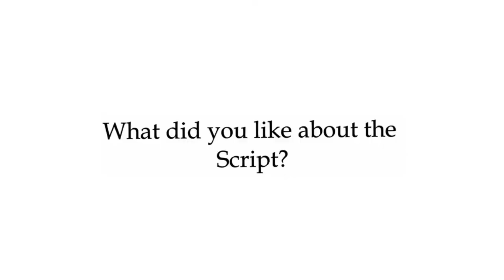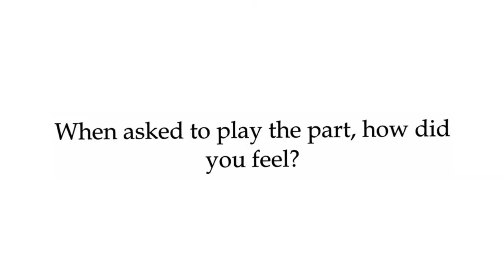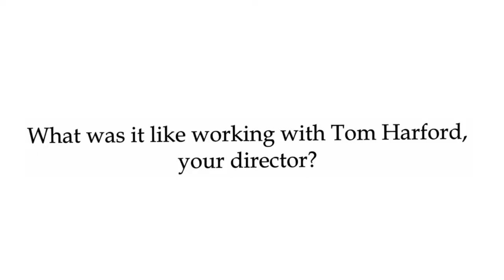Just 4 U CAST Q & A ( A talk with James Ketteridge & Katie Weir)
Actors James Ketteridge & Katie Weir talk about there NEW upcoming film Just 4 U.